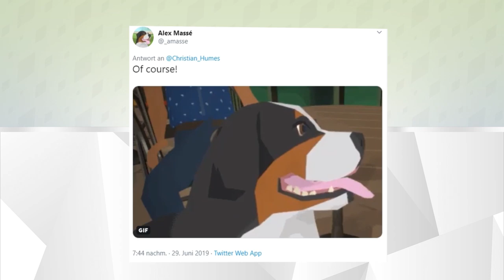Der neue Sims-Konkurrent - Paralives? | sims-blog.de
Eine neue Lebenssimulation wird entwickelt - besser als Sims 4?